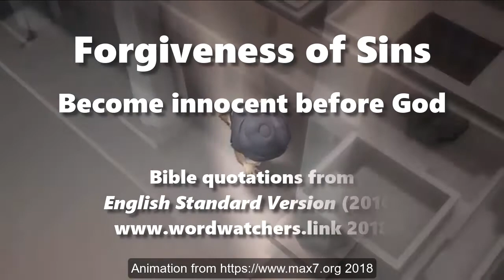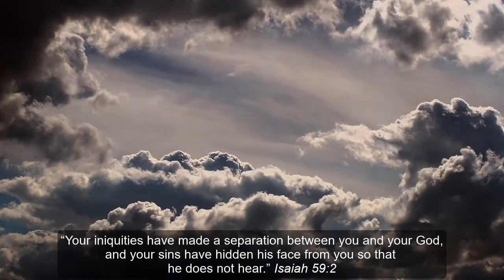Forgiveness of Sins: Become innocent before God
wordwatchers.currah.us